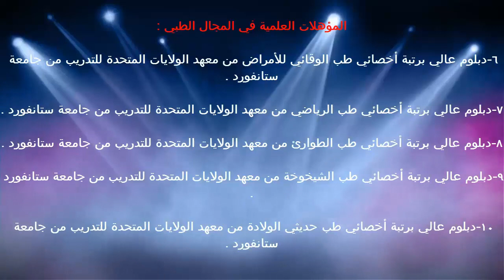الشحنة الكهربائية في الذرة / د.خالد بن سعود الحليبي اخصائي الطب الوقائي للأمراض